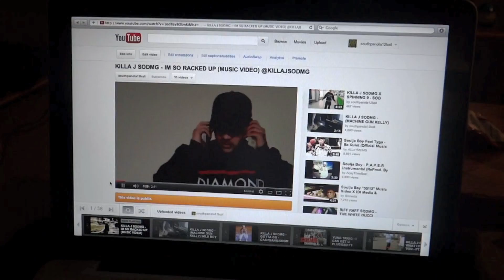KILLA J SODMG- GETTING MONEY- (MUSIC VIDEO)@KILLAJSODMG [PROD] BY PAKMAN